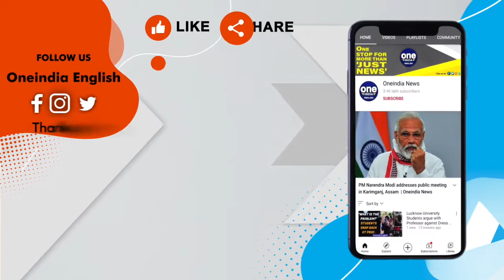Amar Jawan Jyoti merged with eternal flame: Watch | Govt calls move 'hostoric' | OneIndia News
As part of a ceremony on Friday, the Amar Jawan Jyoti flame at India Gate was merged with the Eternal Flame at the National War Memorial in New Delhi.